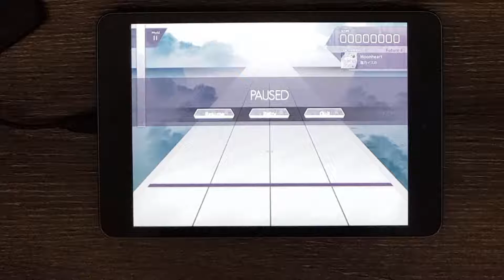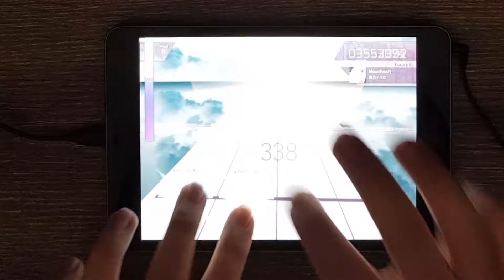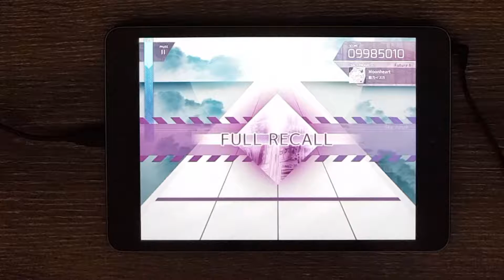[Arcaea] Moon Heart FR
Sorry for the ridiculously overexposed shot. I need to figure out how to stop that from happening without dropping the brightness on my ipad so I can still see what I'm doing.